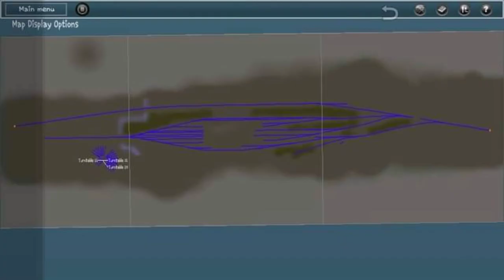share!! rute by yk by Patukan Trainz Android Content